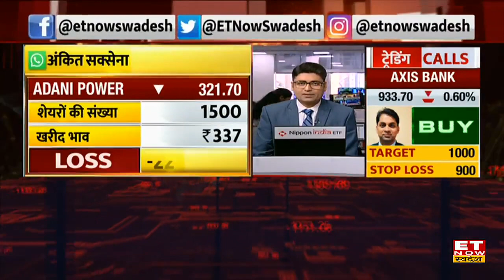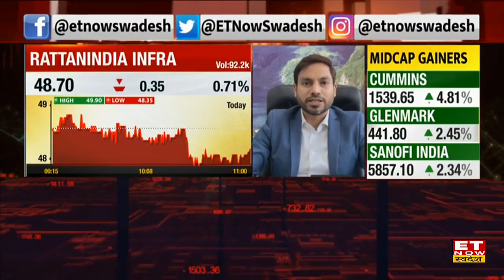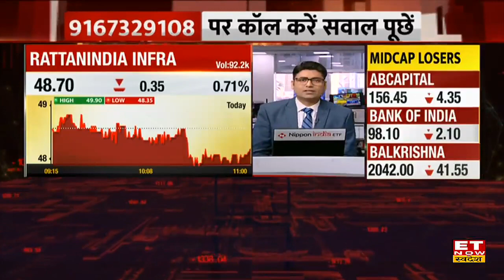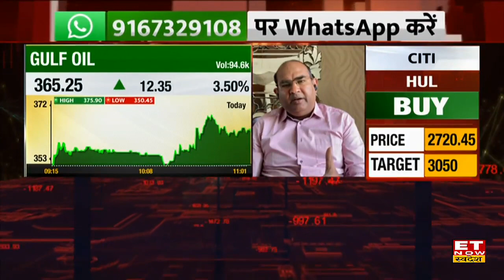Adani Power Share में क्या आएगी तेजी? Expert से जानें Stock में Trade पर राय | ET Now Swadesh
Adani Power Stock Outlook | Expert View on Adani Power Share | Adani Power Stock Latest News | Adani Power Share Target & Stoploss | Adani Power Stock Buy, Sell या Hold Recommendation | Adani Power Share |
Adani Power Share आज 0.48% की गिरावट के साथ ₹321.85 के भाव पर Share में मौजूदा स्तर पर Trade के लिए जानें Expert की राय।